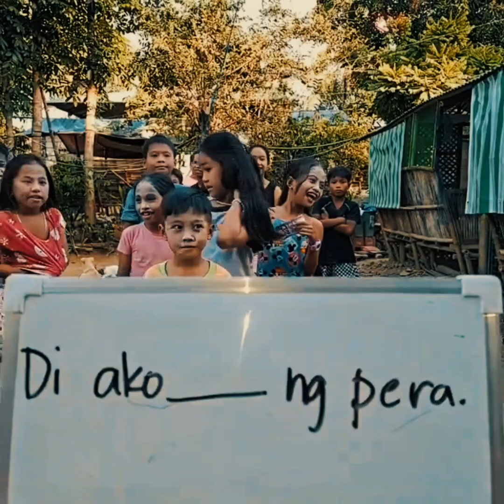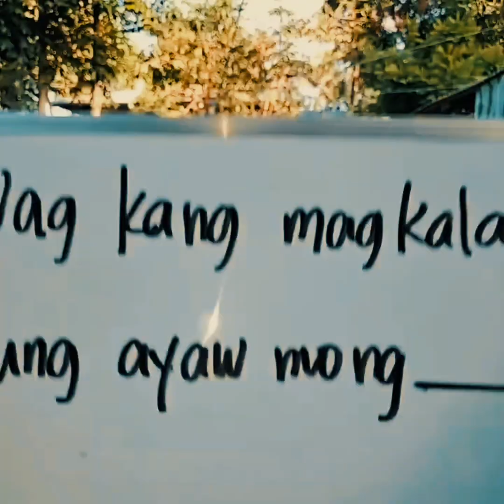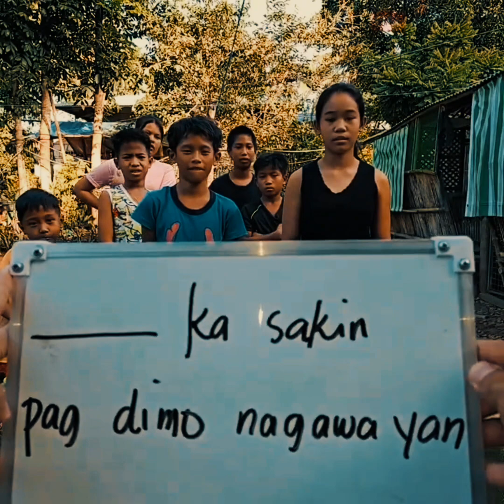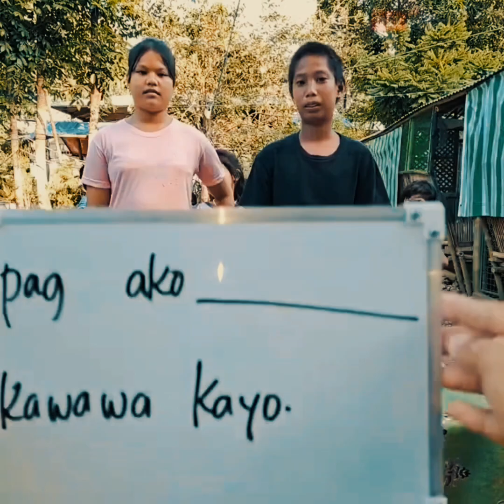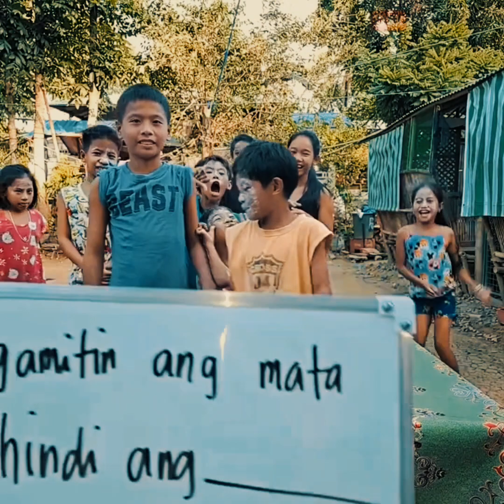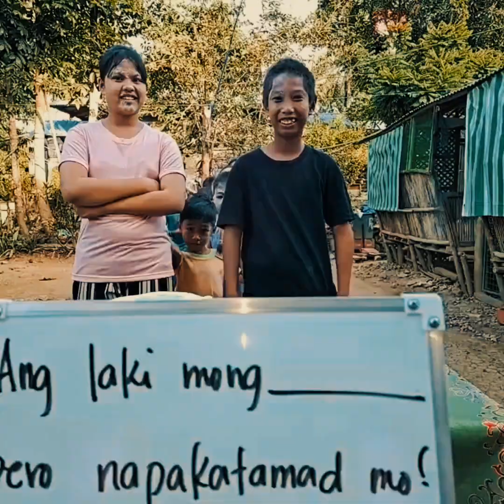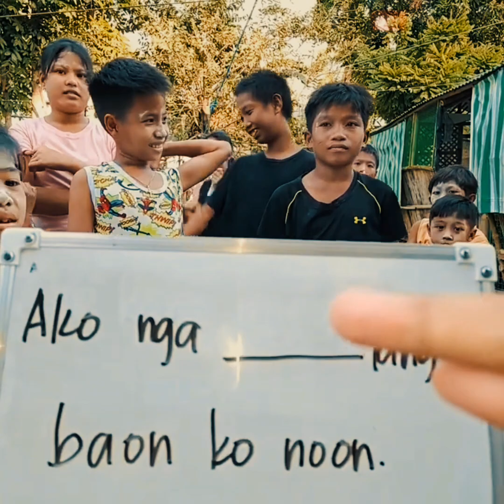Linyahan sa Bahay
Reminder:
Some Game host are Relatives/Friends♥️🇵🇭
watch.